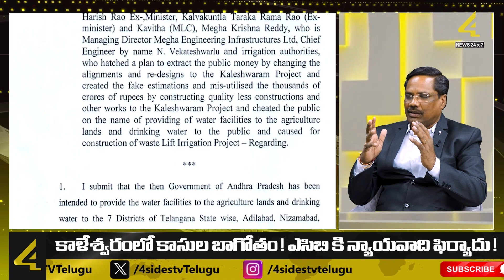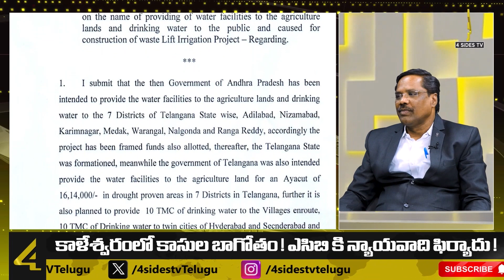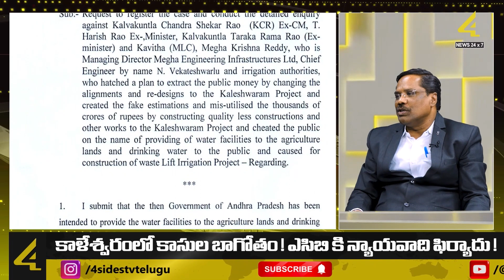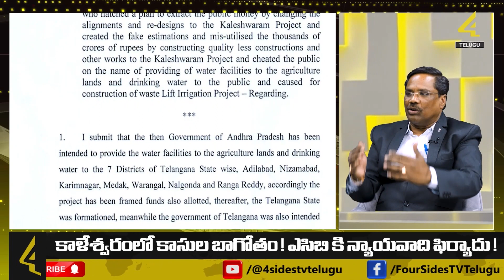కాళేశ్వరం ప్రాజెక్ట్ లో స్కామ్ ఎలా జరిగిందంటే..! | Kaleswaram project || 4Sides Tv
Kaleswaram project : An engaging Legal discussion unearthing the hidden realities behind the making of Kaleswaram project..bringing to light what actually went behind the scenes..